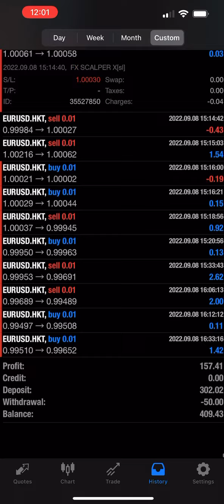Watch how this TRADING ROBOT made me $$$$$ in just ONE DAY! 😱💰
Are you tired of spending hours analyzing charts and market trends to make a profit in the stockmarket market? Look no further! With my trading robot, I've been able to make consistent profits on autopilot. In just a few clicks, you can start making money too. 💰📈